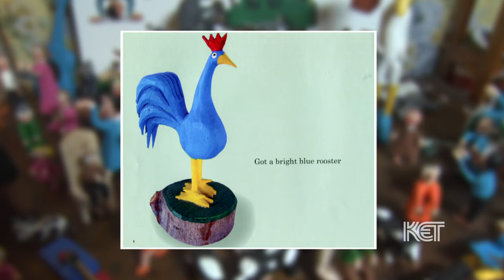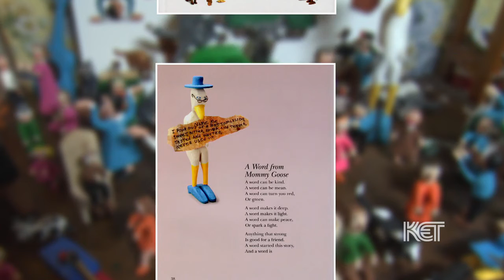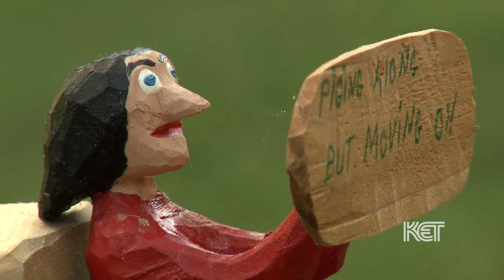Minnie Adkins | Muse Moments | KET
Minnie Adkins is a folk artist known for her painted wood carvings of roosters, foxes, bears, possums, and horses. Adkins was born in Isonville, a small town in rural Eastern Kentucky. As a child Adkins didn’t have toys and decided to make her own by carving sticks.